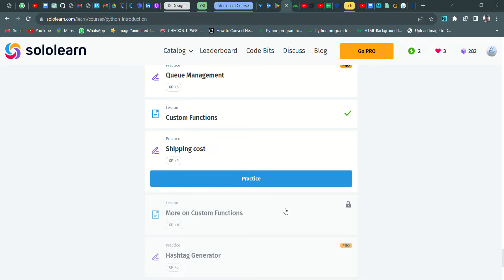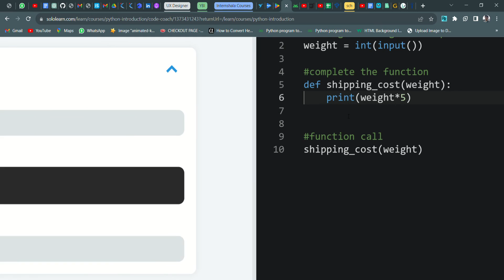70 Shipping cost | Introduction to Python | Sololearn